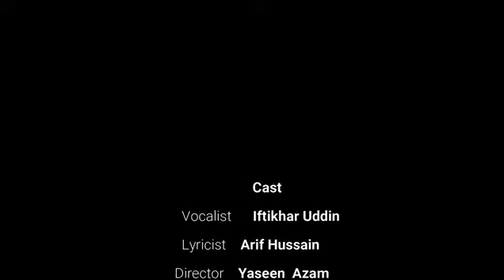Iftikhar ud Din GB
Best songs by iftikhar ud din Gb.shina songs